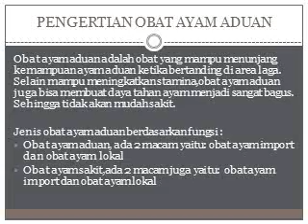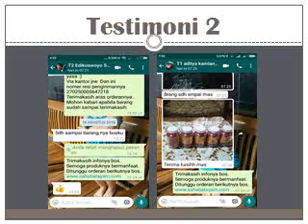WA O85-227-9O2O2O Super Awet Jamu Agar Ayam Bangkok Berani Tarung Cilacap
Lagi cari Jamu Agar Ayam Bangkok Berani Tarung? Kontak O85-227-9O2O2O, Doping Yang Bagus Buat Ayam Aduan, Doping Yang Bagus Untuk Ayam Bangkok, Doping Yg Bagus Buat Ayam Aduan, Dosis Vitamin B Komplek Untuk Ayam Bangkok, Dosis Vitamin C Untuk Ayam Bangkok